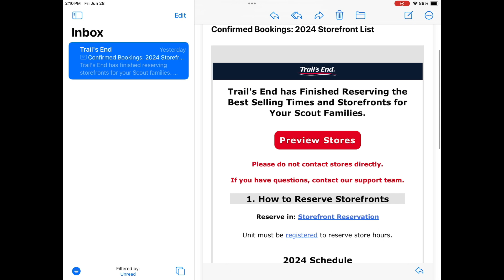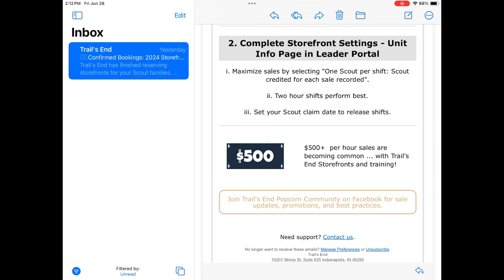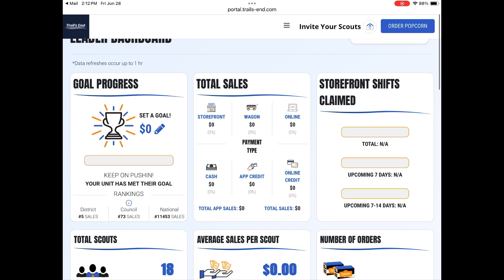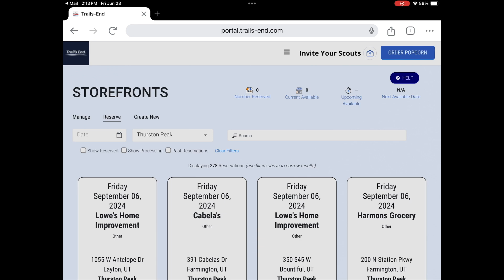Popcorn Storefront Instructions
All your unit needs to know to prepare for reserving storefronts for this year's popcorn sale!